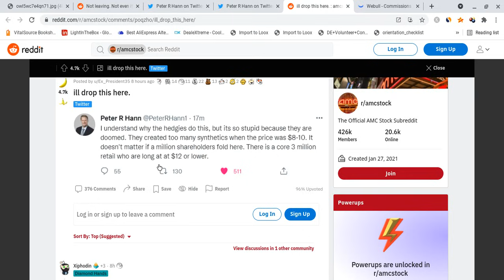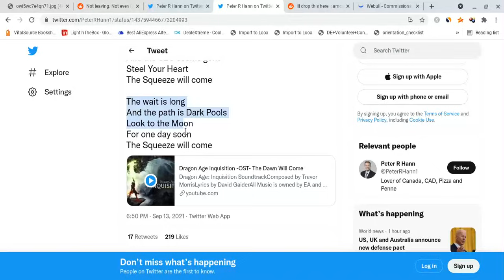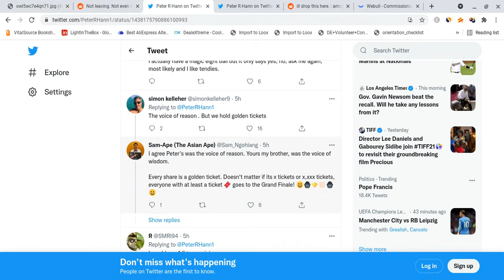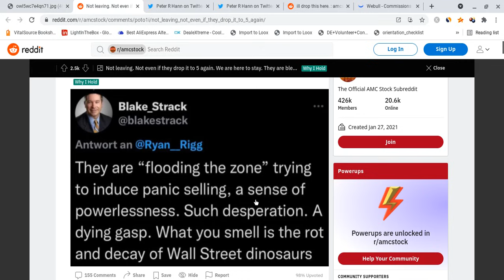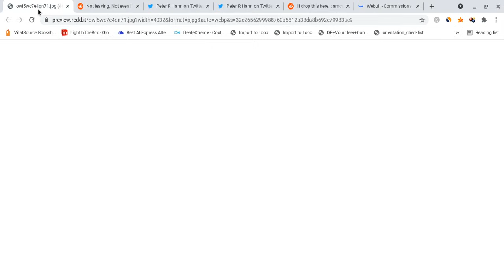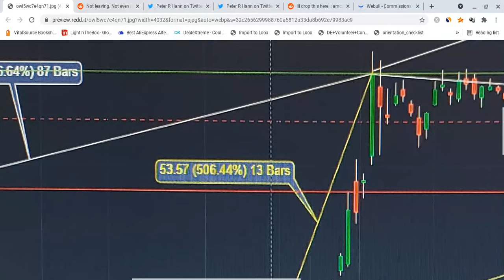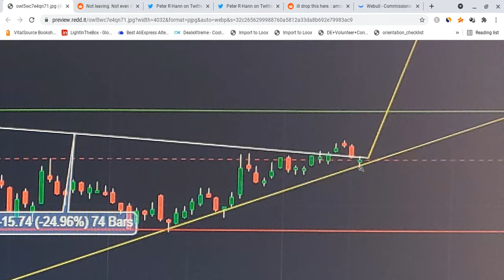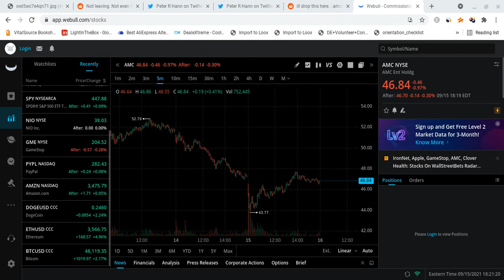🔥 EXPERT SAYS AMC WILL SQUEEZE!!! 🚀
Hello everyone!

Huge AMC update! A stock market expert said that AMC will squeeze soon! We have loaded the boat, and AMC has massive potential for the upcoming weeks! AMC to the moon! The bullish cycle for AMC is perpetuating!